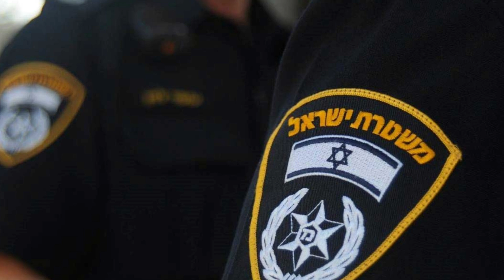פרק 25: ראיון עם קצין חקירות מפלג מיעוטים – ימ"ר מחוז ירושלים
במה שונות חקירות ימ"ר מחקירות אחרות? מה התנאים להתקבל למפלג מיעוטים וגם – סיפור מרתק על חקירת מקרה שהוביל לפיצוח מקרה אחר. האזינו!
"שומע, עבור!" הוא פודקאסט (הסכת) שהוקם במטרה לסייע לכם, המועמדים, לקבל את כל המידע אודות תהליך המיון לגיוס, אופק וקריירה ממקור ראשון. כאן תקבלו את כל הכלים להצלחה, כל הטיפים וכל מה שרציתם לדעת על גיוס למשטרת ישראל.
יודגש כי בכל מקרה של סתירה ו/או אי התאמה בין האמור לבין פקודות ונהלי המשטרה יגברו ויחולו פקודות ונהלי המשטרה.
*הסרטון בתהליך עיבוד להוספת כתוביות בעברית